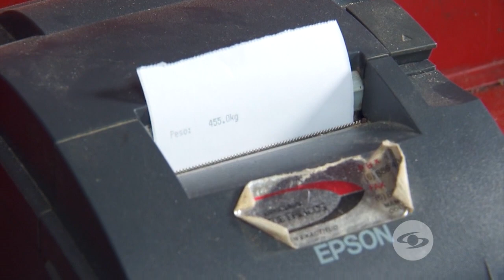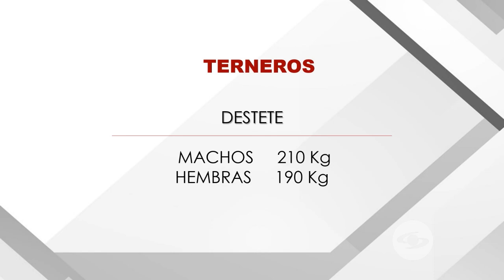Chequeos reproductivos y pesajes en ganadería cárnica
Como estrategia de control en los hatos bovinos, es importante hacer seguimiento anual al número de nacimientos y a las ganancias de peso diarias de los terneros.

Facebook: La Finca de Hoy

Bogotá – Colombia